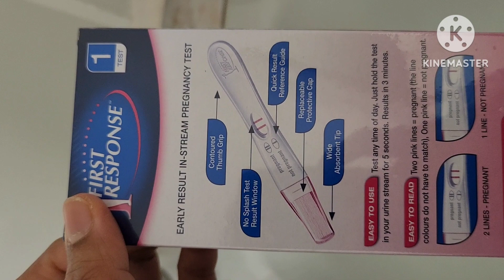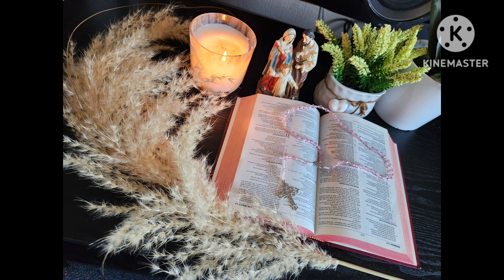NATHANIA GENE EVANGELISTA